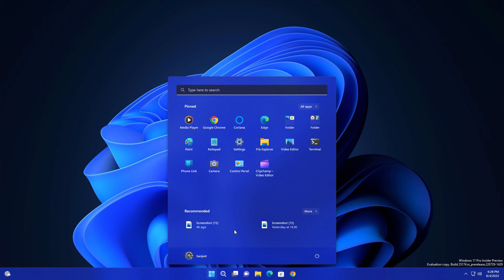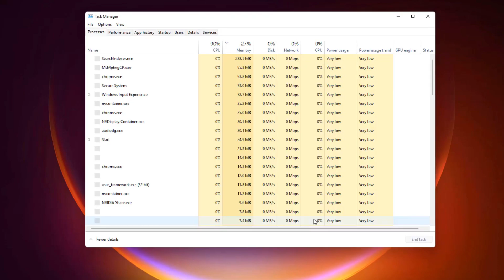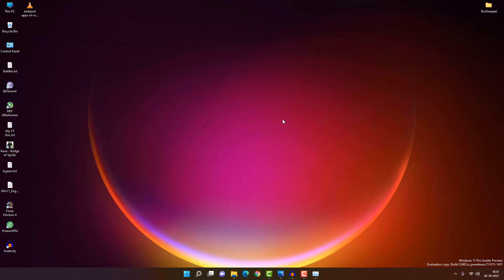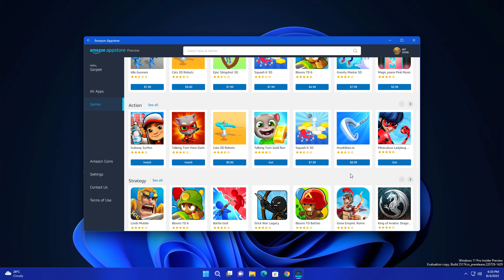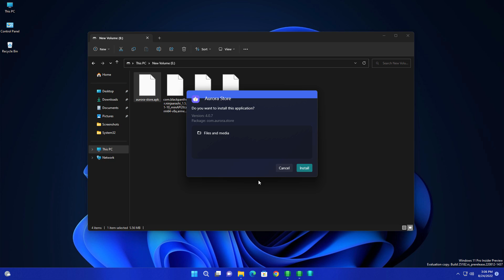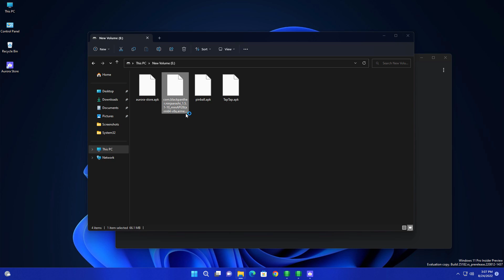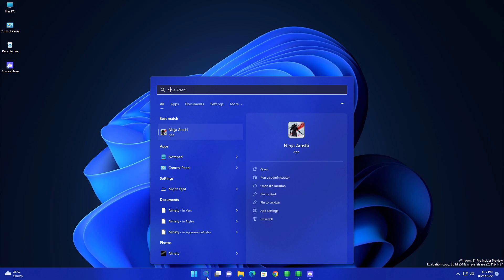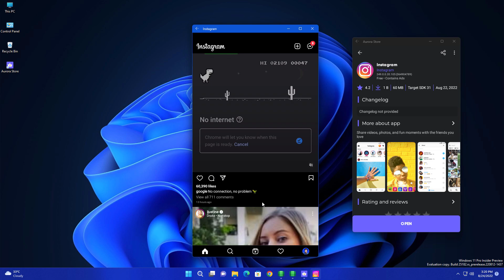Windows 11 Android Apps Install — Easiest Way Ever 2022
○ android apps on windows 11
○ windows 11 android apps
○ windows 11 android apps install
○ how to install android apps on windows 11
○ windows 11 android games
○ windows 11 android games test
○ play android games in windows 11
○ windows 11 apk install
○ install android app on windows 11
○ install android app on pc
○ sideload android apps windows 11
○ Amazon AppStore windows 11
○ windows 11 sideload apk

All Above points Covered In Single Video